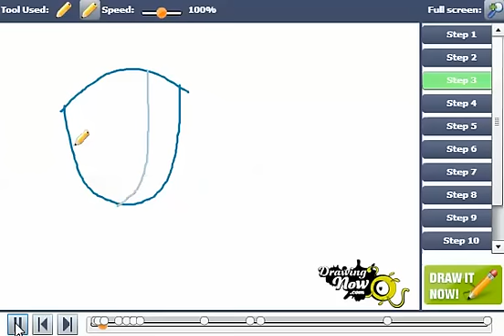How to Draw Gir from Invader Zim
You can see the original tutorial of How to Draw Gir from Invader Zim